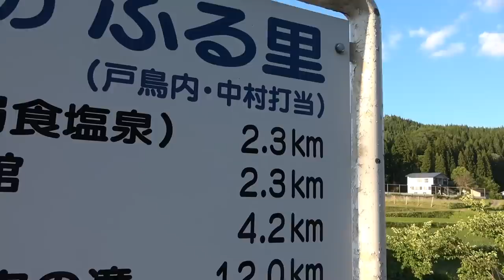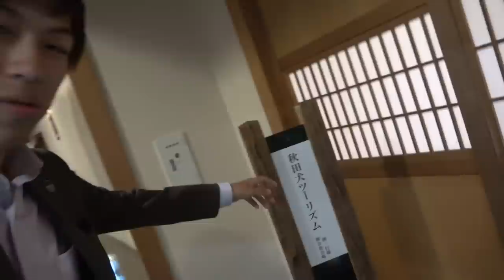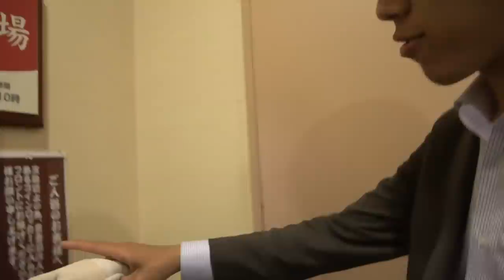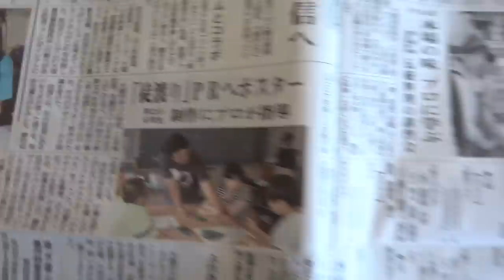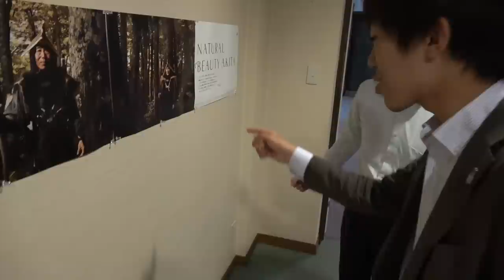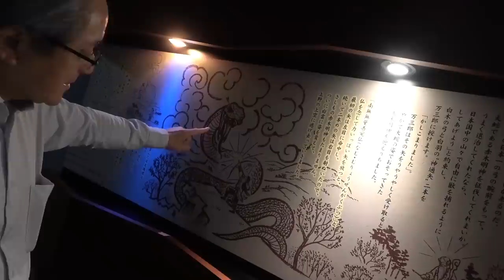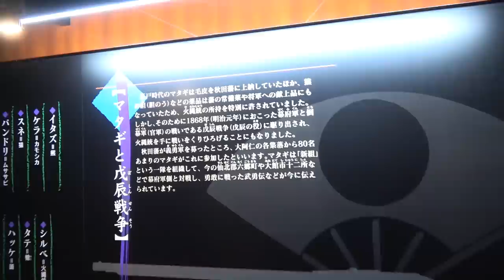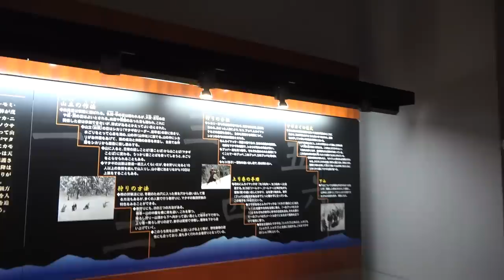熊が美味しい温泉宿 秋田・マタギの湯に宿泊【1906秋田3】阿仁マタギ駅 6/13-101 秋田犬ツーリズム コラボレーション企画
2019年６月13日
【お知らせ】
マタギの湯さんで「スーツの動画を見た」と言っていただくと、秋田犬ツーリズムの特別クリアファイルがもらえます。（ただし、7/1以降に配達される予定です！）また、先着順で数は少ないですが、私の直筆メッセージ(コピー用紙)が入っているものも用意しています。

今回の企画は秋田県北部、大館市・北秋田市・小坂町・上小阿仁村の４自治体が設立した、一般社団法人秋田犬ツーリズム様よりご提案頂いたもので、各施設を公式取材して回るというものです。今後、このような試みを増やす方針で、今回はテストケースとしてお引き受けしました。ちなみに、このような形式で自治体の枠を越えて観光振興への活動をする自治体をDMOというそうです。